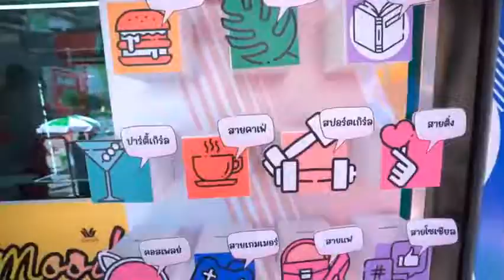CHANGEintomagazine WACOAL MOOD: DO IT YOUR MOOD คอลเลกชันใหม่สีสันสดใส ใส่สบายขั้นสุด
WACOAL MOOD: DO IT YOUR MOOD คอลเลกชันใหม่สีสันสดใส ใส่สบายขั้นสุด และสนุกกับการ Mix & Match จาก Insight คนรุ่นใหม่ เทใจให้เป็นชุดชั้นใน ที่ “Fun ทุก Mood...กู๊ดทุกฟิลลลล”